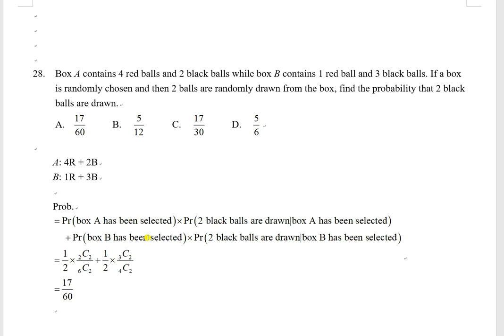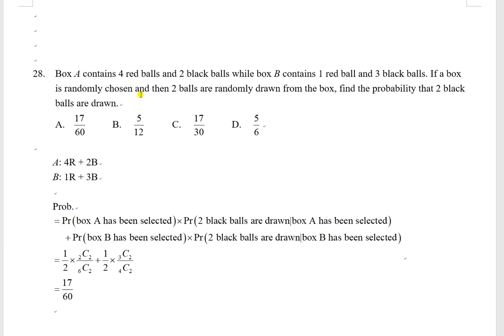2021F6T3P2Q28 Probability Counting